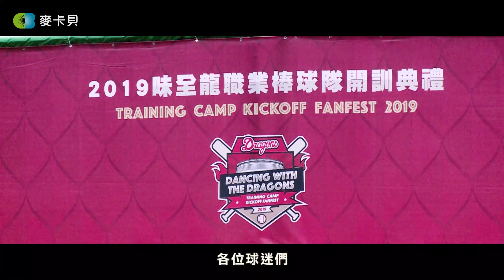【棒球】味全龍隊回來了！葉君璋期待年底冬季聯盟龍隊正式亮相！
味全龍回來了！從籌組到選秀，歷經數個月今天終於在雲林斗六棒球場舉行開訓典禮，現場不僅介紹每一位已簽約的味全龍球員，更宣布由重返職棒的林旺衛擔任這支新味全龍的隊長，葉君璋開玩笑的說：因為覺得他有時候很雞婆，從小到大都當過隊長，所以覺得他可以勝任。

味全龍開訓後，前兩週會以體能訓練為主，也目標一個月後，能夠進行正式比賽，目前首戰對手將會是中國甲組球隊四川蛟龍，葉總也期盼年底的冬季聯盟能夠參賽，讓球隊能夠有更多出賽與曝光的機會。

目前轉播項目如下
CPBL中華職棒：Lamigo桃猿、富邦悍將、統一獅、中信兄弟主場賽事
SBL超級籃球聯賽